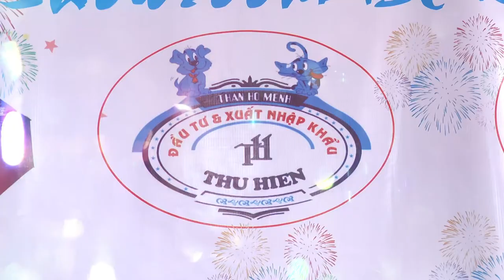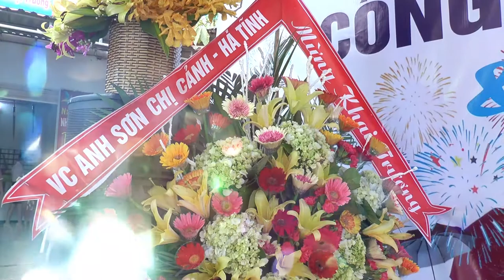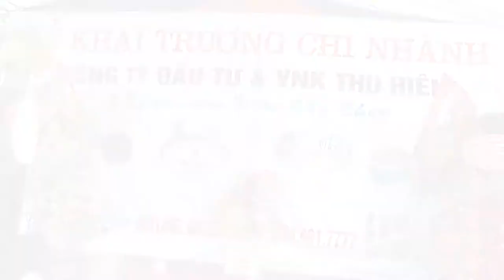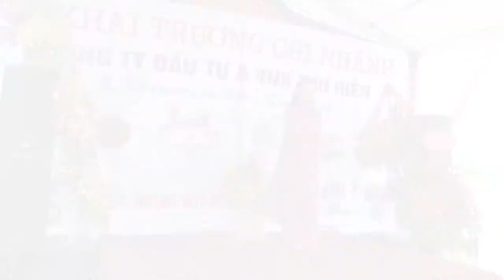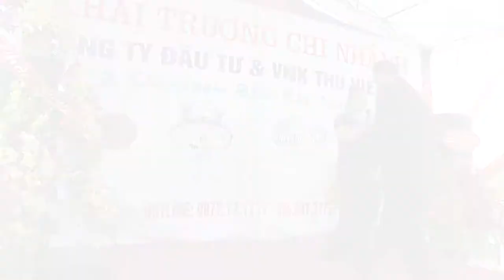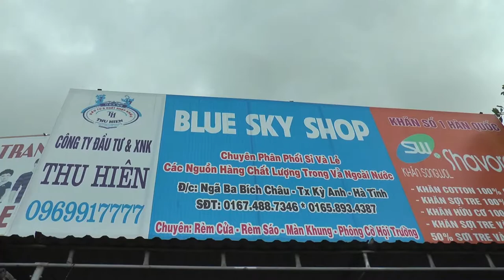KHAI TRƯƠNG BLUE SKY SHOP HÀ TĨNH NGÀY 21/10/2018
Ngày 21/10/2018 vừa qua tại Ngã Ba Bích Châu - Thị Xã Kỳ Anh - Hà Tĩnh, Showroom Blue Sky Shop của Công ty Thu Hiên  đã chính thức được khai trương sau một thời gian dài chuẩn bị.

       Bà Hoàng Thu Hiền đã mang khăn bông Songwol Vina tới showroom được dệt từ các sợi cao cấp nhập trực tiếp từ Ấn Độ và Pakistan.Với quy trình sản xuất và máy móc hiện đại khép kín được quản lý nghiêm ngặt bởi đội ngũ nhân viên giàu kinh nghiệm cho ra những sản phẩm khăn bông cao cấp,mềm mịn,thấm hút nước tốt,độ bền rất cao tuyệt đối không phai màu,sơ cúng sau khi giặt nhiều lần và tuyệt đối an toàn sử dụng được chứng nhận bởi OEKO-TEX.
Phát biểu tại lễ khai trương, Giám đốc công ty Thu Hiên là Bà Hoàng Thu Hiền cho biết: “Trong thời gian tới showroom  sẽ mang đến những sản phẩm chăm sóc sức khỏe những chương trình chăm sóc khách hàng đặc biệt và sẽ cho ra mắt nhiều sảm phẩm hơn nữa”.